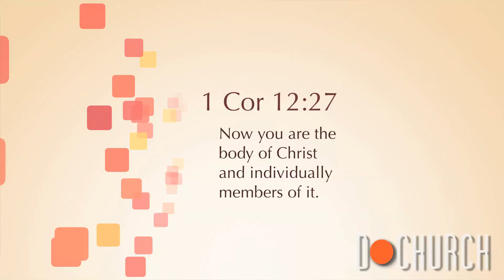Stopping for Directions #1: 5/1/13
This is Stopping for Directions the official VLOG of Direction Church Orlando. Listen in as Brent Bailey, Lead Pastor, talks about Shared Experiences...